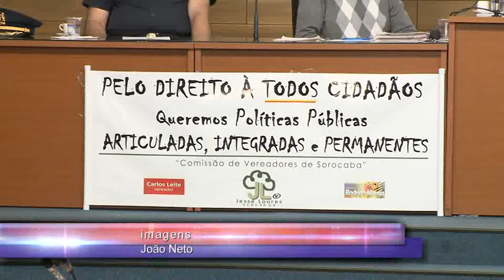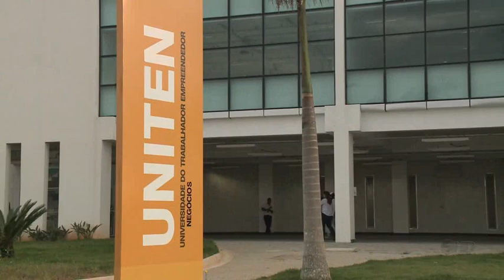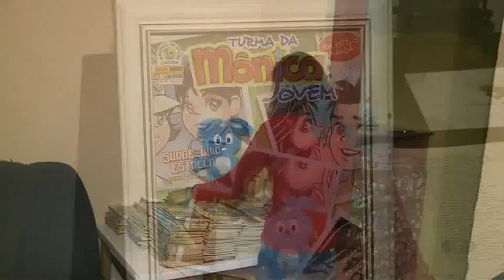Manchetes Noticidade - TV Sorocaba 22-05-13